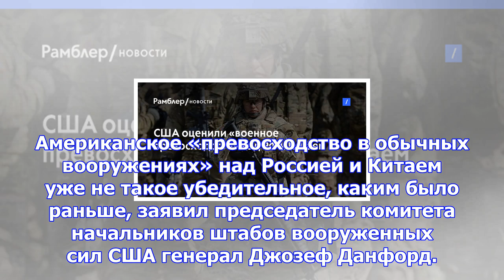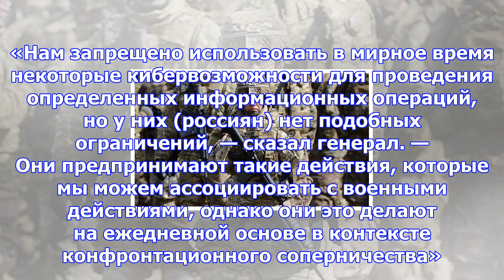Сша оценили «военное превосходство» над рф и китаем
Американское «превосходство в обычных вооружениях» над Россией и Китаем уже не такое убедительное, к...